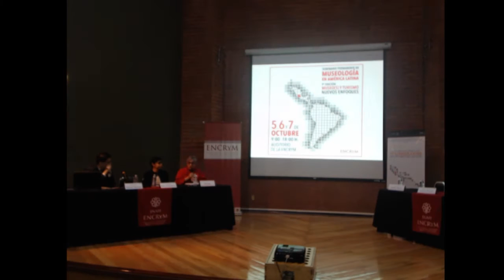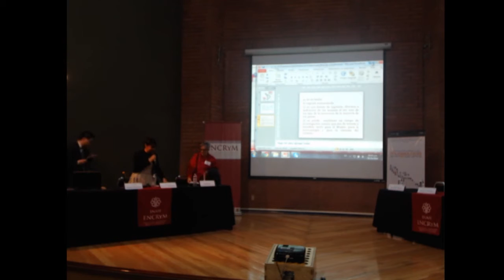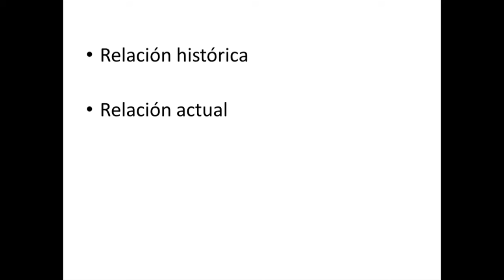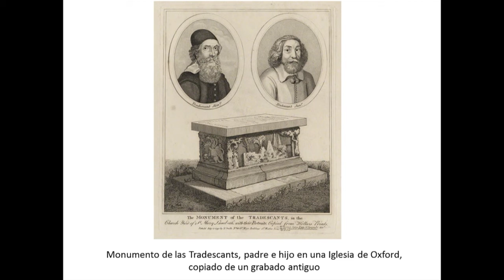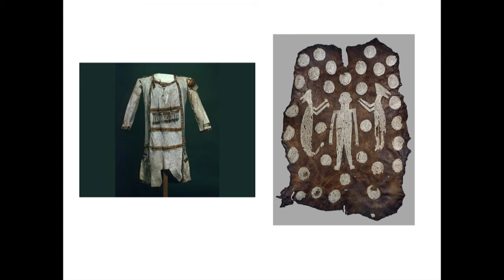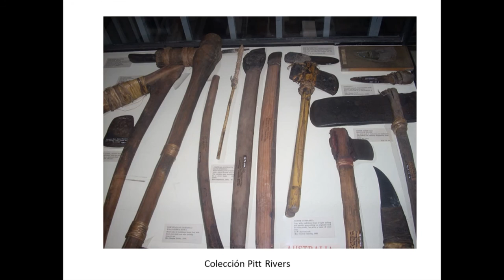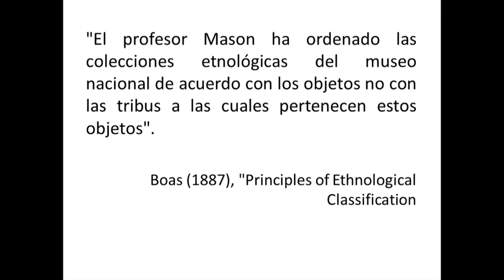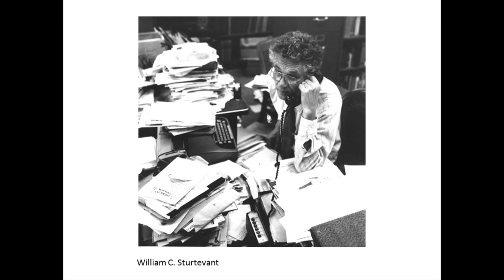SEPMAL 9° edición. Museos y Turismo. Inauguración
El Seminario Permanente de Museología en América Latina (SEPMAL) es un esfuerzo académico iniciado en 2008 dentro del Posgrado de Museología de la Escuela Nacional de Conservación, Restauración y Museografía (ENCRyM) del Instituto Nacional de Antropología e Historia (INAH).

El propósito de este proyecto ha sido ofrecer a los interesados en el quehacer museológico latinoamericano un espacio de reflexión crítica respecto a la multiplicidad de aspectos a los que atiende este ámbito de conocimientos y ejercicio profesional en la región.

A continuación podrás ver la inauguración del Seminario y la primera conferencia a cargo de la Mtr. Yani Herreman.